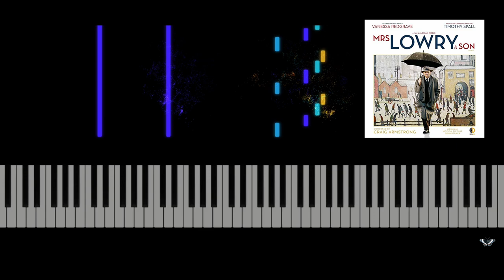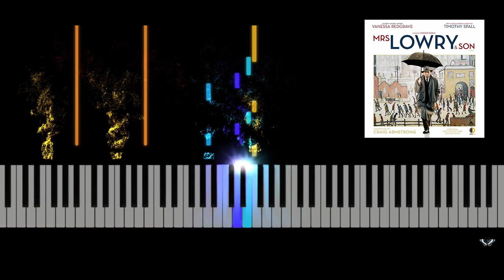Mrs Lowry & Son (Lowry's Theme) - Piano Solo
COMPOSER:
CRAIG ARMSTRONG
MOVIE:
MRS LOWRY & SON
INSTRUMENT(S):
PIANO SOLO
LEVEL OF DIFFICULTY:
EASY INTERMEDIATE